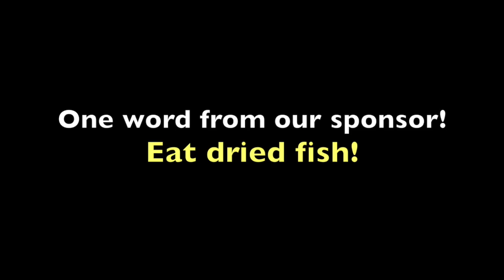Two minutes by trans-Siberian train window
A short video taken by the window in a Trans-Siberian train, during my trip around the world. If you are interested to travel on Trans-Siberian railway read my post